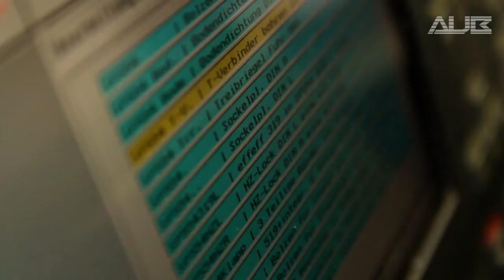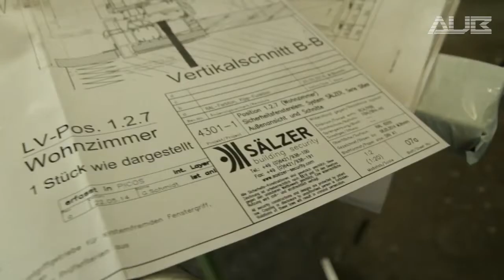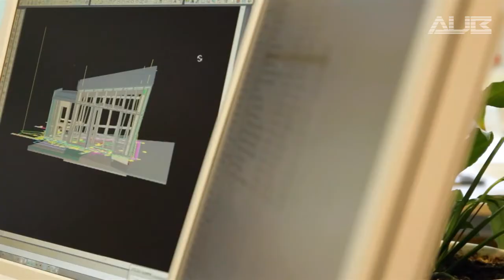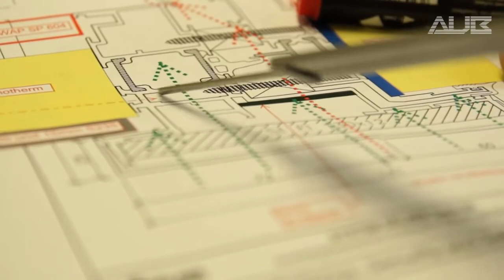SÄLZER - Forced entry, bullet, fire and blast resistant windows, door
High-security Doors & Windows
Protecting lives and property – Building security by SÄLZER